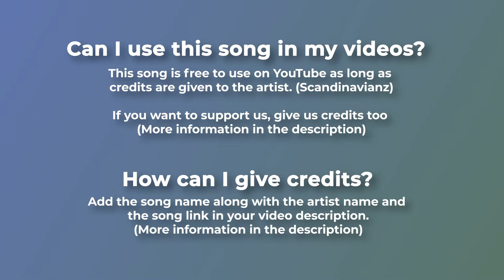🚤 Easy Listening Royalty Free Music BAIKAL by @Scandinavianz 🇫🇮